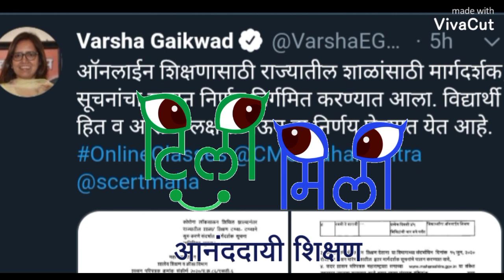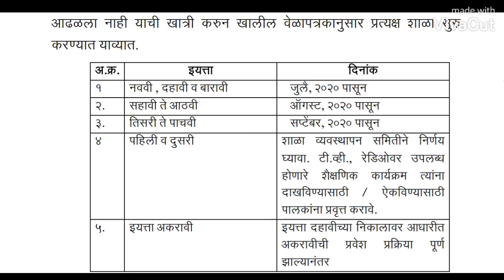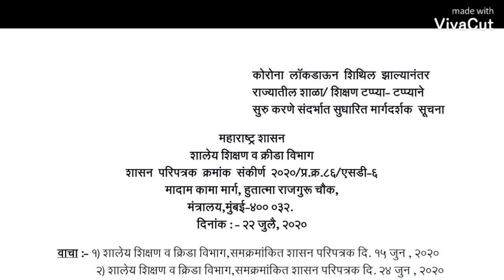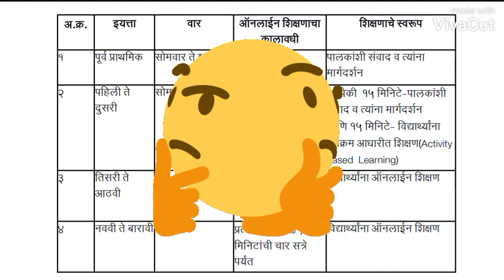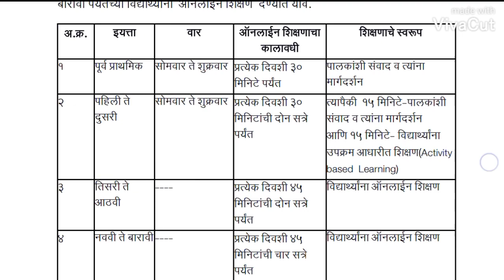Tilimili 1 ते 12 वी पर्यंत 📺 |आता फक्त ऑनलाईन शिक्षण 📱💻 | शासन निर्णय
पहिली ते बारावी पर्यंत ऑनलाईन शिक्षण शासनाचा GR.
व्हिडिओ पूर्ण पहा.
आपला अमूल्य वेळ दिल्याबद्दल धन्यवाद🙏🙏🙏

Tili mili website, Tili mili time table, Tili mili program, Tilimili Marathi medium, आनंददायी शिक्षण, tili mili,
tili mili live, सह्याद्री वाहिनी, डी डी सह्याद्री,
पहिली ते आठवी ऑनलाइन शिक्षण, एमकेसीएल, टिलीमिली कार्यक्रम, शैक्षणिक कार्यक्रम, डी डी सह्याद्री वरील शैक्षणिक कार्यक्रम, educational program on DD sahyadri, online education, education on TV, educational program on DD sahyadri, Tilimili Malika, Tili Mili, Typical Indian Master